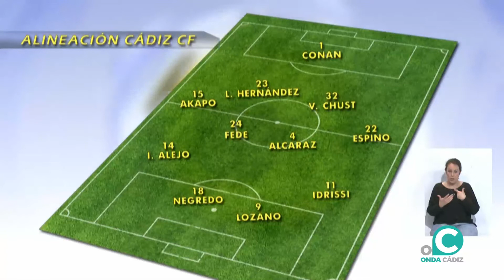SUBMARINO AMARILLO 08 04 22 Onda Cádiz TV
Un espacio referente de todo lo que acontece con el Cádiz Club Fútbol. Diariamente se cuentan los entrenamientos, se hacen entrevistas y se analizan las jugadas de los partidos. De lunes a viernes